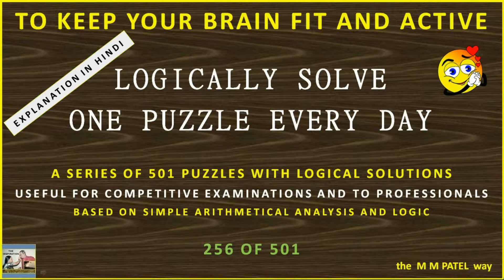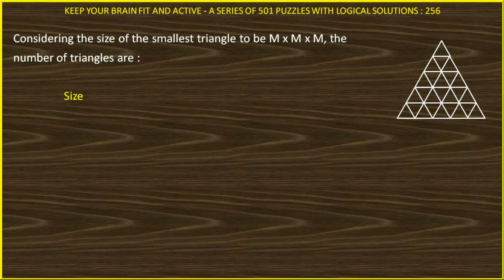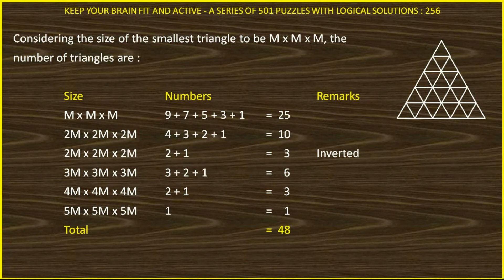PUZZLE 256 OF 501 IN HINDI SOLVED LOGICALLY AND ANALYTICALLY